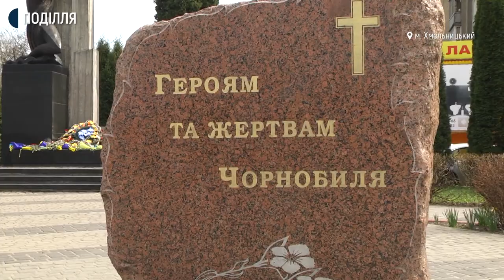Історія ліквідатора Чорнобильської аварії з Хмельниччини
Колишній житель міста Прип’ять Іван Клименко проживає у Хмельницькому з 1997 року. Він один з тих, хто брав участь у будівництві Чорнобильської атомної станції та 35 років тому був одним із ліквідаторів Чорнобильської аварії. Наша Діана Колесник поспілкувалася з 75-річним чоловіком про те, як жителі Припяті дізнавалися про аварію на ЧАЕС і яка була реакція місцевої влади на події 35-річної давнини.